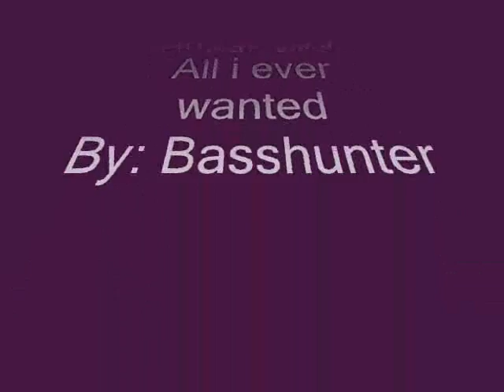all i ever wanted runescape style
enjoy and subscibe